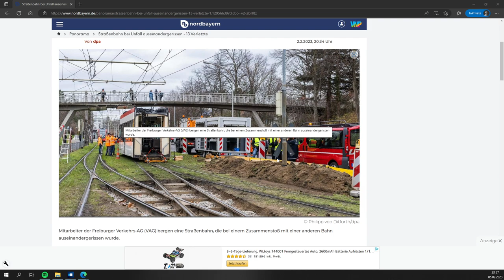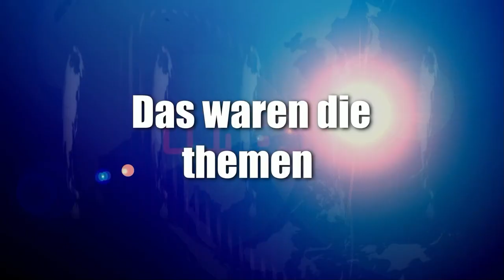News der Woche 6 2023